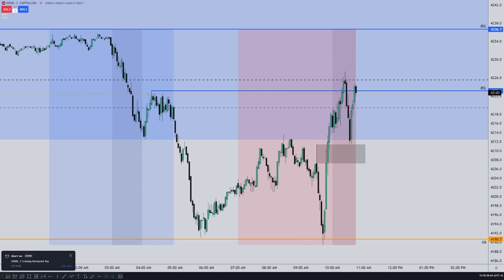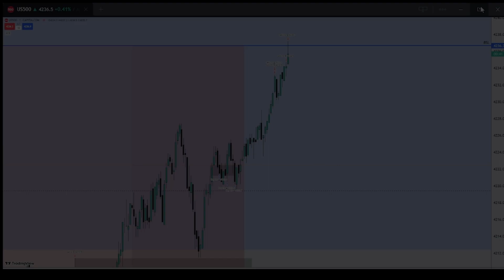ICT Student "LIVE" Market Trading 23/10/2023 - V2